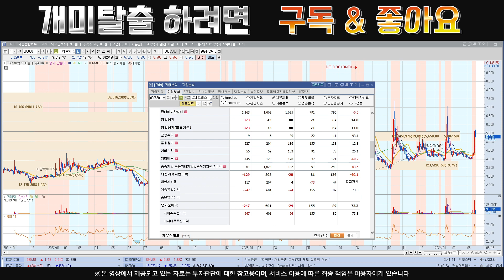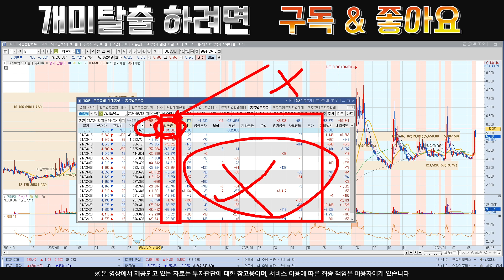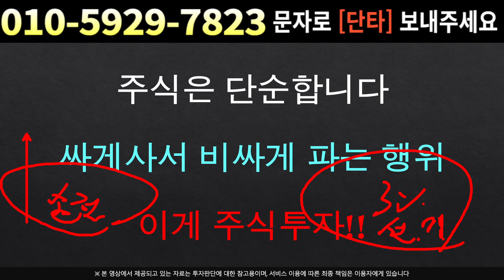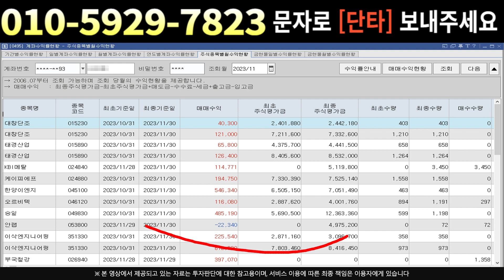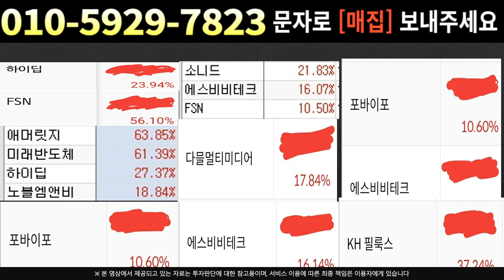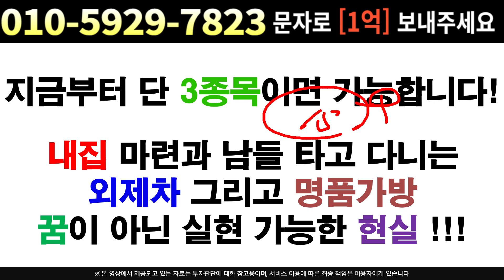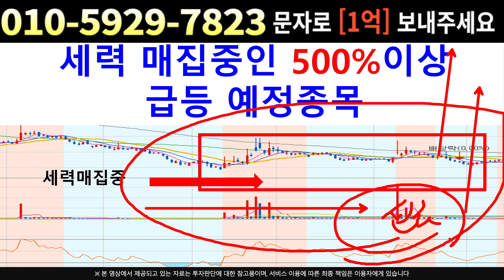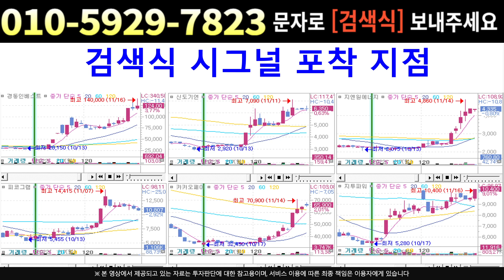[주식]LS네트웍스 - 다음주 월요일 갭폭등 예정 ?! 외인가세! 물량비상! 전고돌파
실시간 구독자소통 카톡방 투자정보 텔레그램